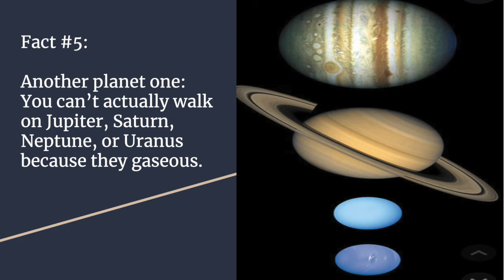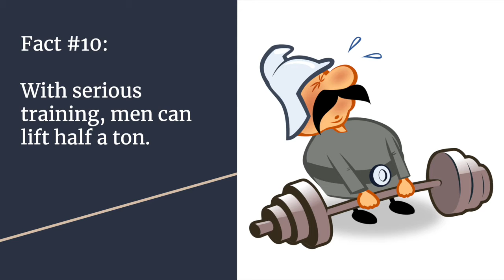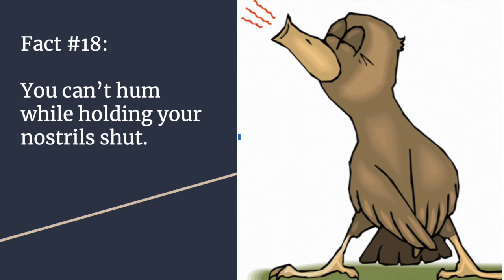Cool Fun Facts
In this video you will learn 25 super cool fun facts that you can share with friends and family in quarantine. I guarantee that you will be surprised by at least one of these interesting pieces of information you probably never knew. Like, who knew sea mammals are used in warfare? Anyways, hope you enjoy!